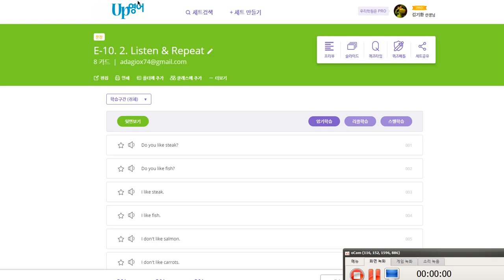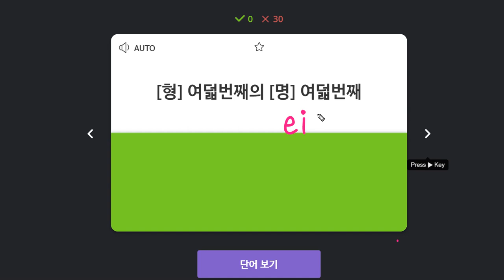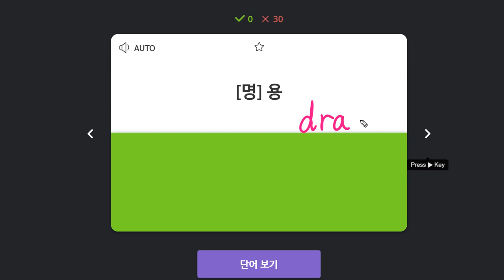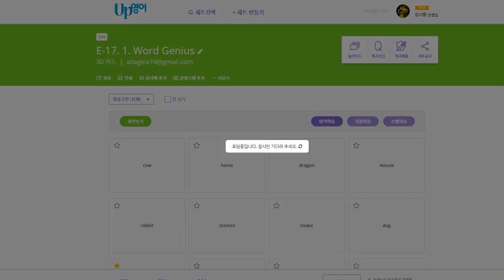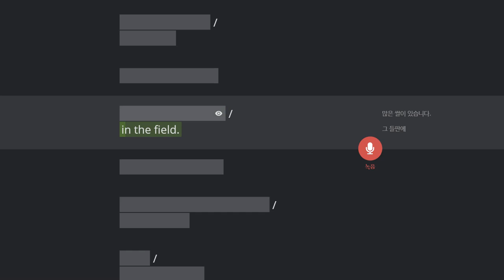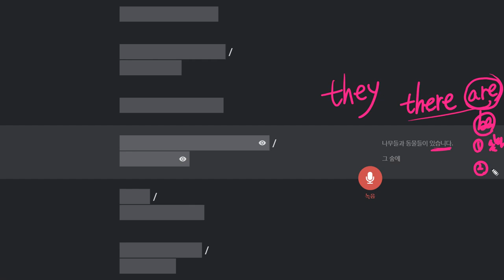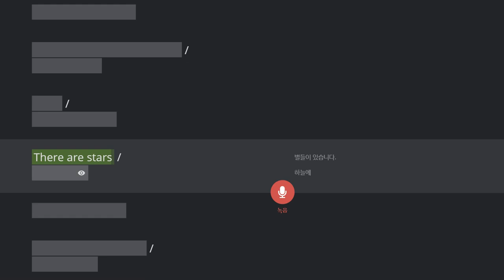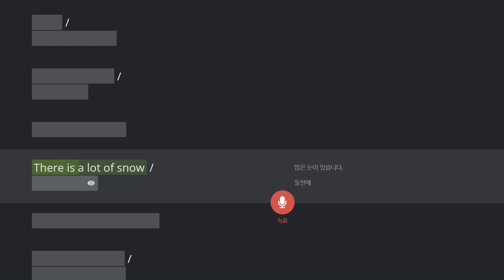윤서현 2020 02 06